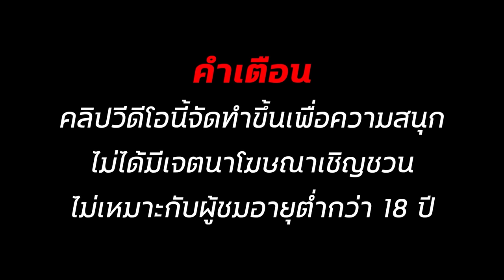สล็อตเว็บตรง สล็อตแตกง่าย สล็อตทุนน้อย สล็อต2024 สล็อตวอเลท สล็อต